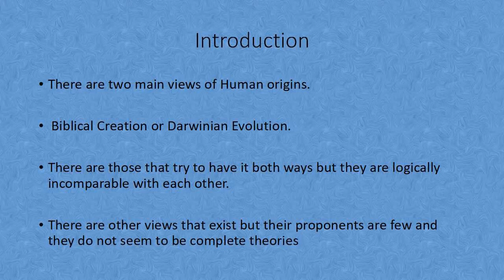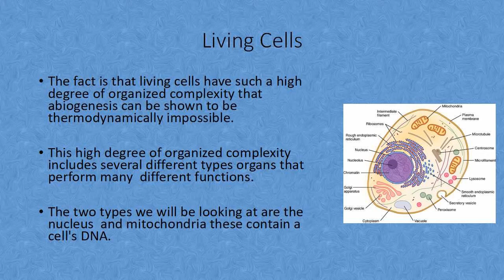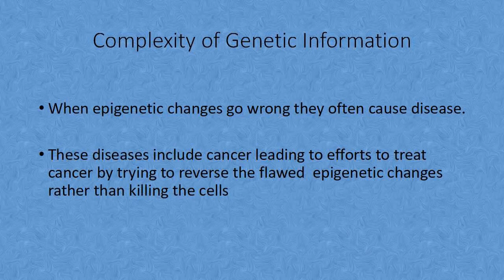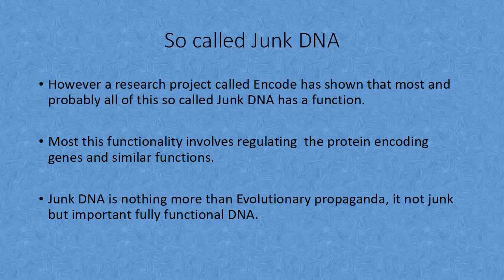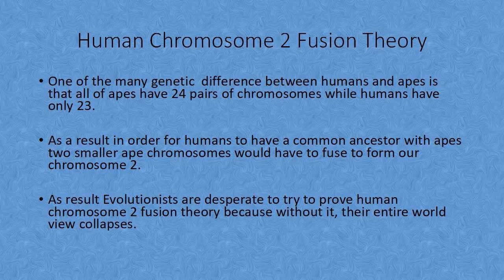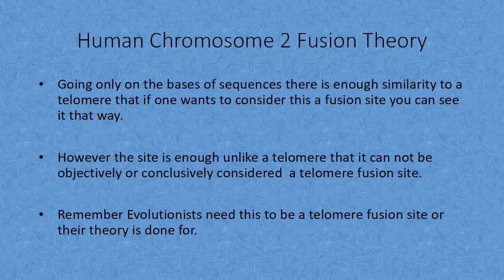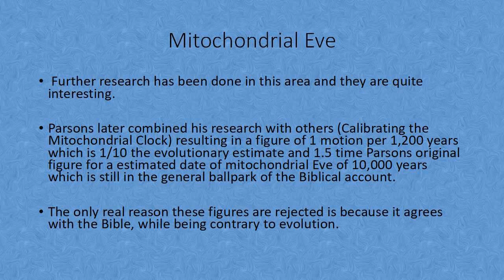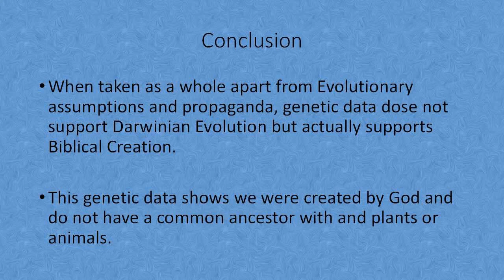Genetics and Human Origin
This is a presentation on human genetics and what it really shows about human origins. We will strip away the assumptions behind most studies and look at the facts.

4 Volume Answers Book Box Set